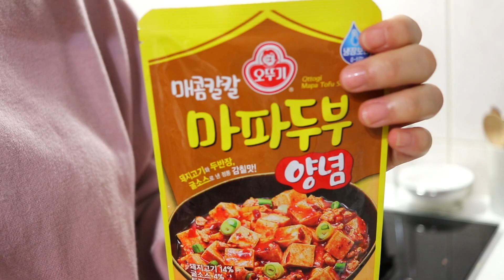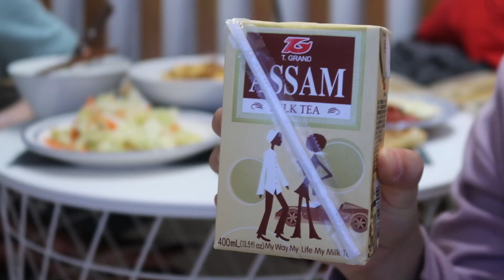집에서 대만식으로 저녁 차려 먹기 l SERENA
개인적으로 양배추볶음 (까오리차이)을 정말 좋아하는데요
건강식이기도 하고, 만들기도 엄청 간단해서 집에서 해먹기 딱인 음식이에요!
오늘도 맛있는 저녁하시고~ 행복한 밤 보내세요 여러분 :-) 🤍